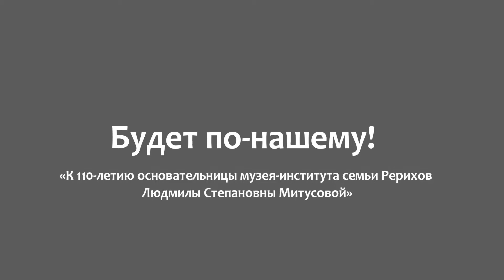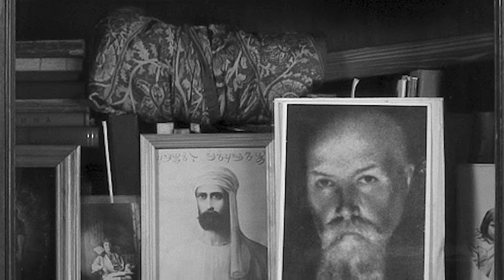Фильм «БУДЕТ ПО-НАШЕМУ! К 110-летию основательницы Музея-института семьи Рерихов Л. С. Митусовой»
Фильм «БУДЕТ ПО-НАШЕМУ! К 110-летию основательницы Музея-института семьи Рерихов Людмилы Степановны Митусовой». Режиссёр Андрей Трофимов.

Фильм подготовлен в рамках одноимённой выставки и рассказывает о жизненном пути основательницы Музея-института семьи Рерихов Людмилы Степановны Митусовой, о фамильных корнях этой сильной женщины, о её близких, о людях, которые шли к ней за советом, помощью, светом радости и котором выпало счастье помогать Людмиле Степановне в организации музея, посвящённого Рерихам, в Петербурге – на родине этой выдающейся семьи.

«Будет по-нашему!» – эти слова сказал Людмиле Степановне в конце 1950-х Юрий Николаевич Рерих, добивавшийся создания музея Н. К. Рериха в его родном городе. Под этим девизом перед посетителями предстают живописные произведения, фотографии, документы и личные вещи, принадлежавшие близкой родственнице Рерихов Л. С. Митусовой, охватывая период от последних десятилетий Российской Империи до наших дней.